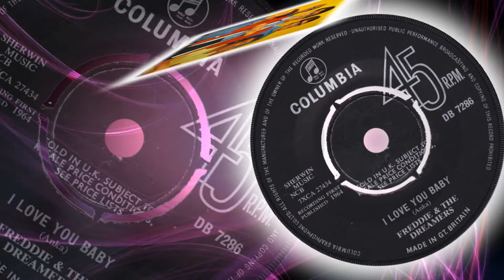Freddie And The Dreamers - I Love You Baby (1964)